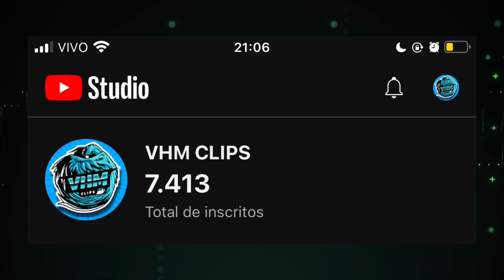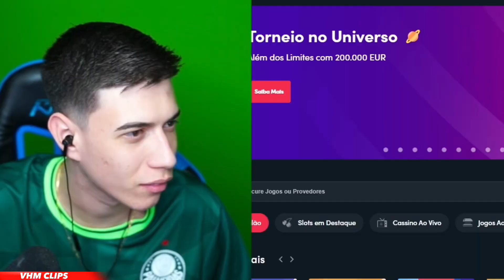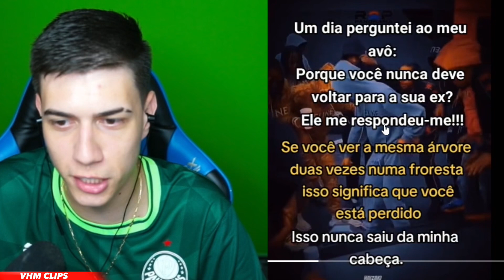SE RIR REINICIE...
Bem-vindo ao nosso canal! Caso você seja o proprietário de algum material presente em nossos vídeos e acredite que seus direitos autorais foram violados, por favor, entre em contato conosco.

😁 Siga os streamers do vídeo.

YUURI REAGINDO AOS MELHORES TIKTOKS